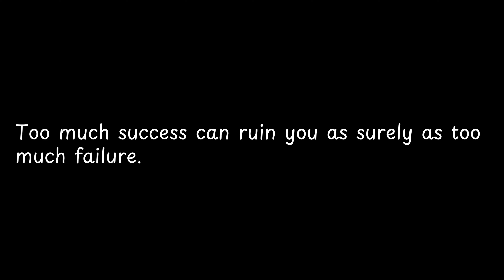Too much success can ruin you